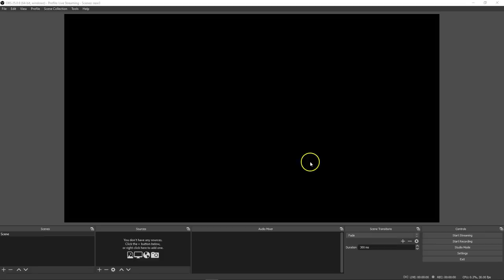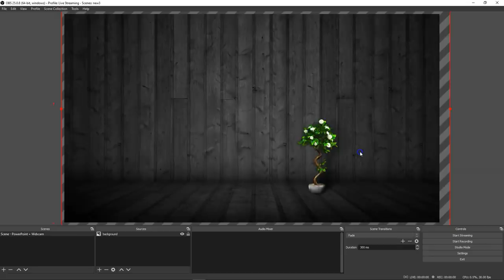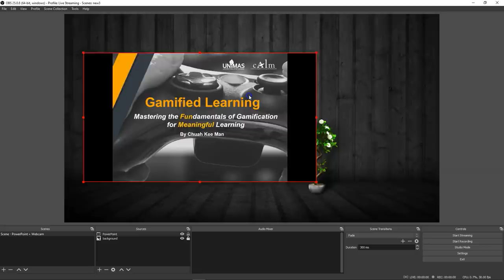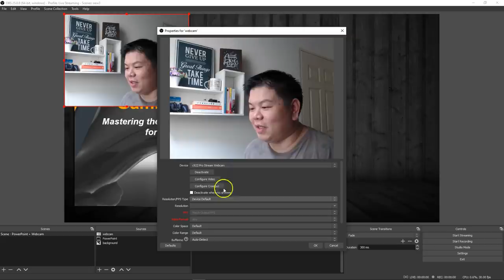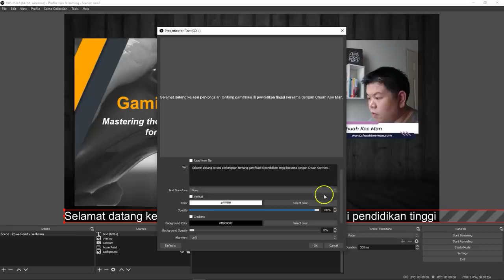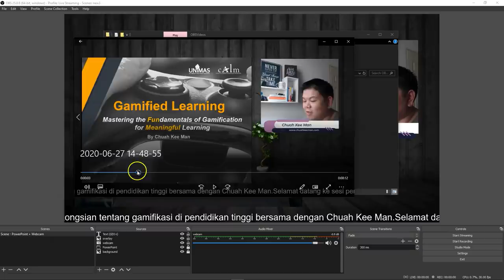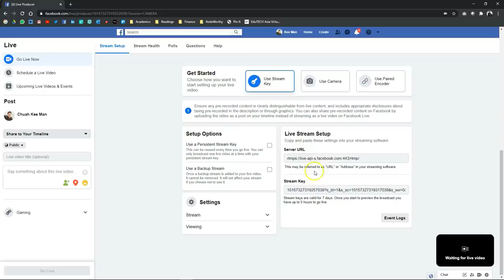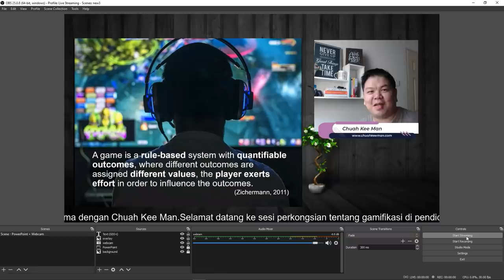Cara Cepat Rakam Video Pengajaran Dengan OBS Studio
Open Broadcaster Software (OBS) adalah aplikasi percuma yang boleh digunakan untuk merakam video-video pengajaran yang memaparkan pelbagai paparan dalam satu screen (seperti slide + webcam). Yang menarik kualiti OBS adalah baik dan 100% percuma. Pelajari langkah mudah untuk menggunakan perisian ini.